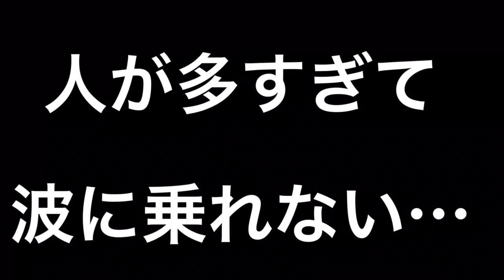スポンジボードで回転できる？小波でとことん遊ぶ！【おもしろ】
台風にお盆は潰されたちびかなです。台風10号が来ていたので内海で入りましたが人が多すぎて波乗りどころかサーフィンができない状況でした。
なので、超インサイド、もうスープですね。
そこでスポンジボードで遊んでみました！はい、ただのおふざけ動画です。
たまにはこういうのも必要なのかな？

登録者3800人超えました👏
ありがとうございます！これからも頑張って更新しますので、離れずにご視聴お願いします。
次は１００００人目指して頑張ります！

リクエスト等あればコメントよろしくお願いします！

毎日投稿はできませんが、月、水、土の21時〜22時で投稿！
※仕事などで投稿できない場合があります。

9月からはカメラマンがサーフィンをしなくなるので冬まで動画はお休みになると思います！

【欲しい物リスト】かなことかずまさの欲しいもの